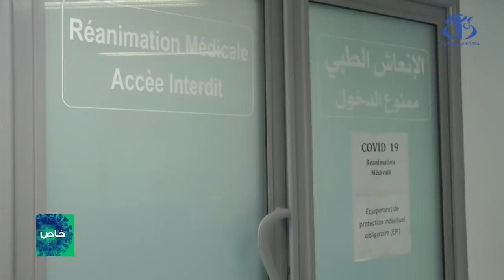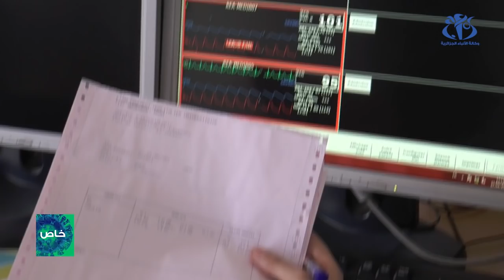من مصلحة الإنعاش.. طاقم طبي مجنّد لمحاربة كورونا(حصري)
وهران (وأج) - تابعت وكالة الأنباء الجزائرية، في روبورتاج مصور خاص، يوميات الطاقم الطبي لمستشفى أول نوفمبر بوهران، الذين تجندوا لمحاربة فيروس كورونا.